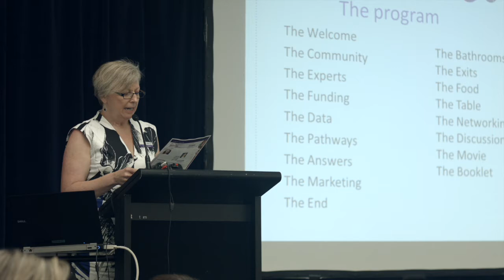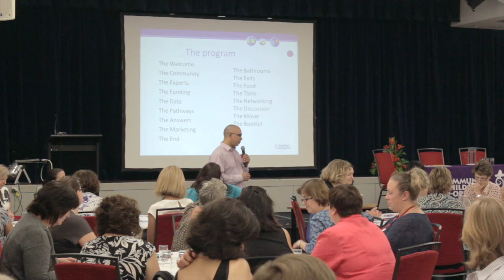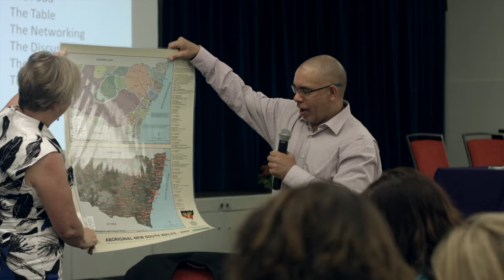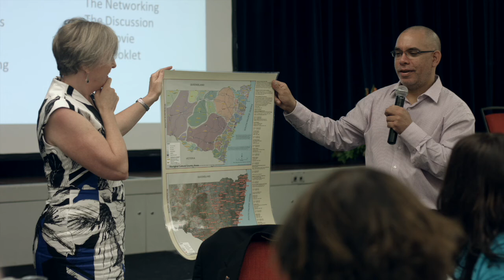CCCCNSW Preschool Symposium - The Community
THE COMMUNITY
Michael West, Guwaali

Michael will talk about how an appreciation of diversity brings a greater understanding and increases opportunity and respectful engagement. He will talk about valuing individuals, family and community and enabling dreams and aspirations.